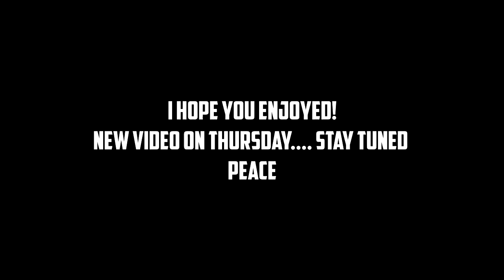WATCH THIS!!! CS:GO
Hey guys,
I'm here to show you something crazy... Something that wasn't on my channel for quiet a while...
Skype --- le6kka
As Always, Stay Cool :D
Peace...